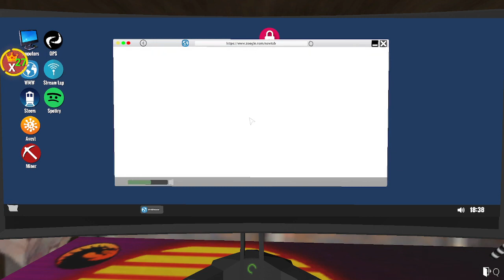Life Streamer Simulator: Cozy House Gamer's OP Gaming Setup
Life streamer simulator setup gamer
mineração de bitcoin
Menor casa do JOGO -
Setup Gamer

🔥🔥 INDICAÇÕES 🔥🔥